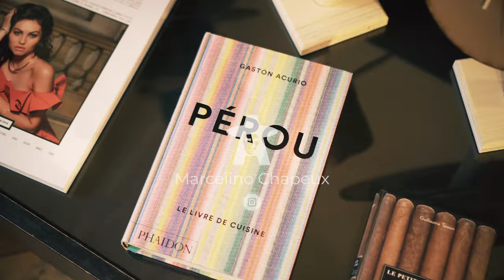MARCELINO CHAPEAUX // Cinematic video // Sony A6300 | Fashion Film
Sony a6300

Lens: Sony 35mm 1.8 OSS / Viltrox 85 1.8 II